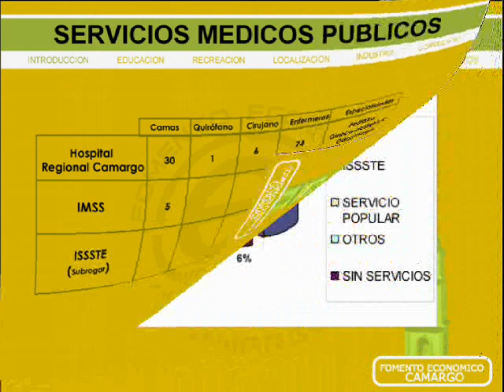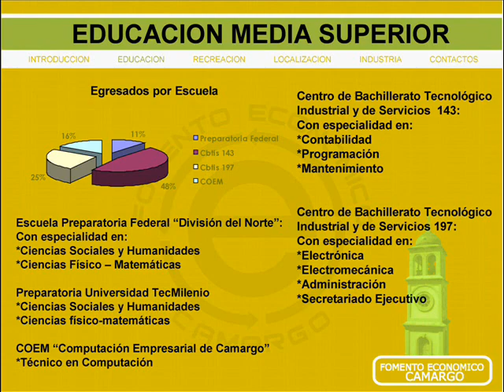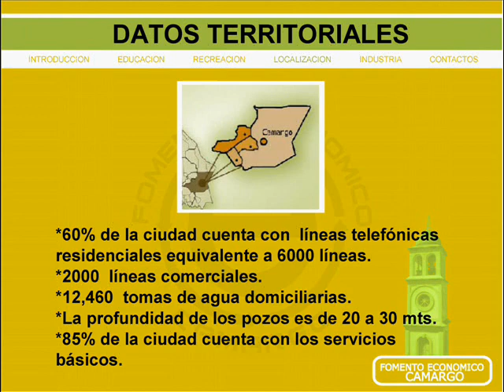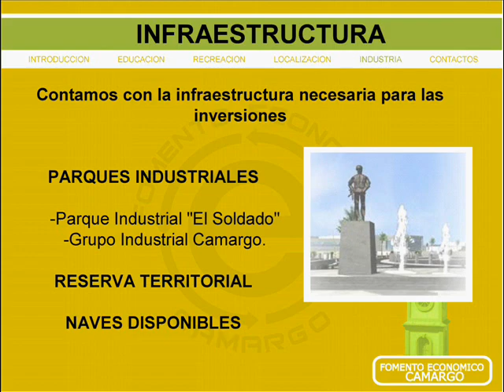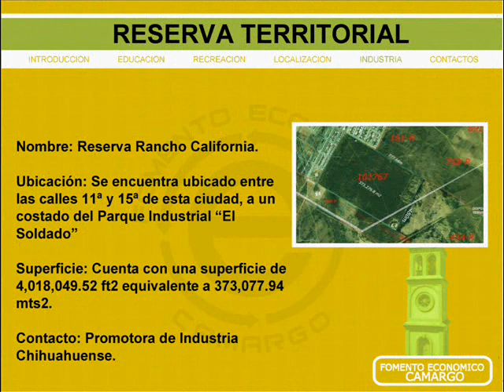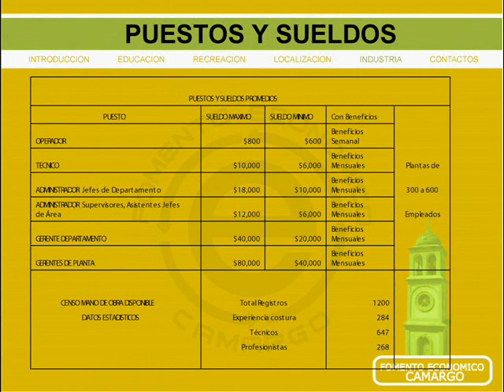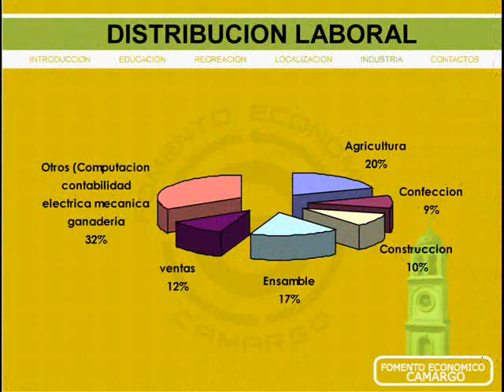Cd. Camargo Chihuahua Industrial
Camargo Chihuahua: Donde invertir se convierte en beneficios.

Dirección de Fomento Económico Camargo.